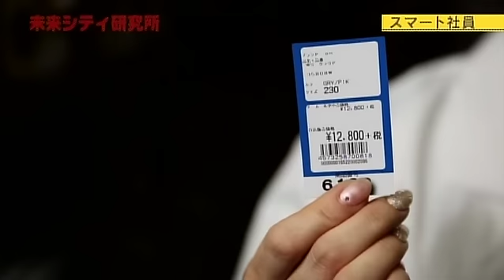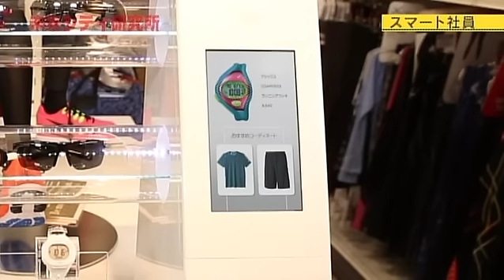【 未来シティ研究所】 #80 「スマート社員」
RIFDとはICタグを利用した自動認識技術のこと。情報を記憶する極小のICチップと金属製のアンテナで構成され、RFIDリーダーの無線通信によってデータの読み取りや書き込みをする仕組み。ある程度離れた場所から複数のRFタグ情報を、一括して読み取れることが大きなメリット。リアルタイムの在庫が把握でき、簡単に商品を探すことも可能になる。またバーコードを用いた従来の棚卸や入荷処理などRFIDシステムを使用することで業務時間を大幅に短縮できる。
　ガラスに内蔵されたアンテナにより情報収集することのできる「RFIDガラスアンテナ」は、おすすめコーディネートの提案や商品がどのくらい手に取られたかなどの情報を集計し、マーケティングの調査にも役立つ。